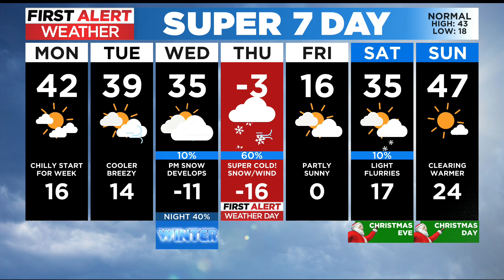Cool and calm start to the week before deep freeze slams the Front Range